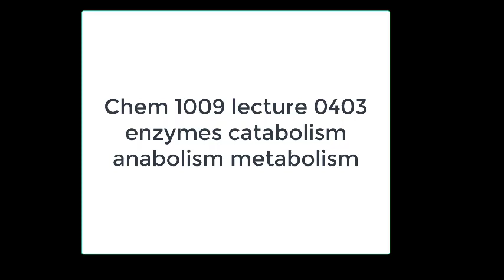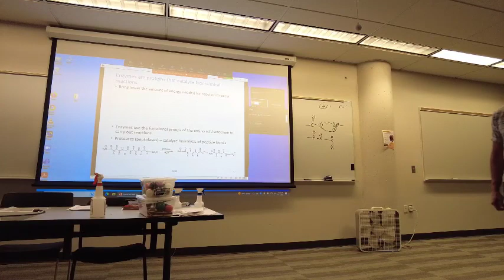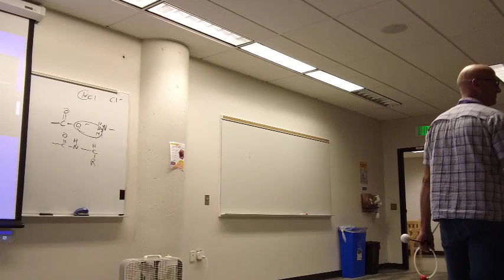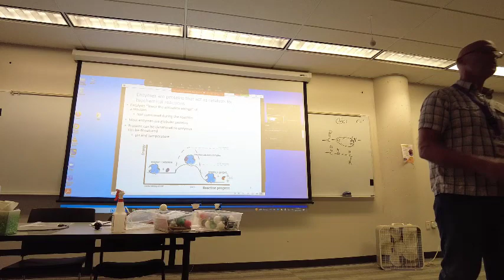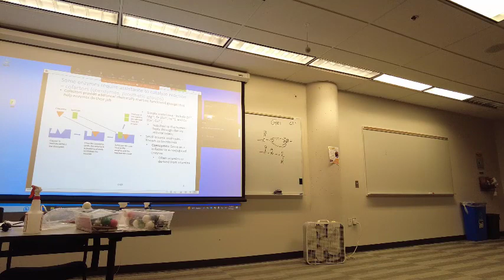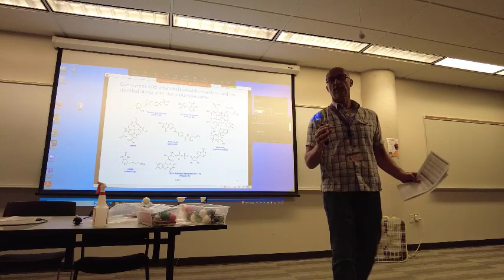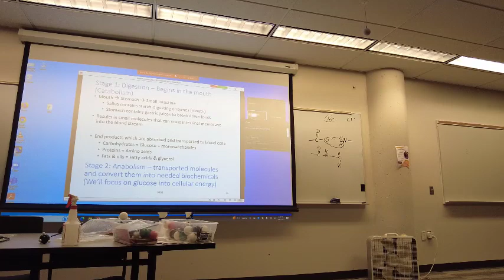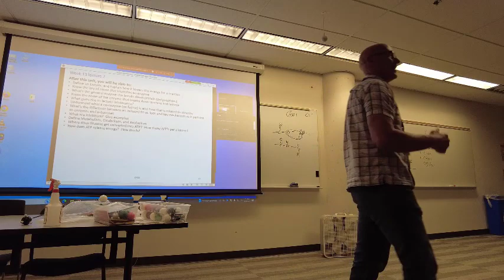Che 1009 Lect 0403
Che 1009 A GOB course for Dental Hygiene.  This is lecture 0403 on enzymes, inhibitors, and metabolism